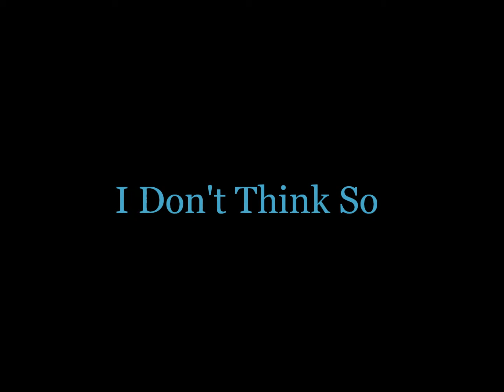I Don't Think So -- gfx